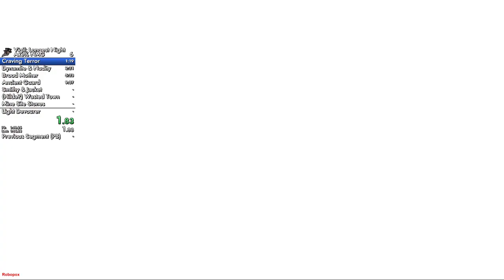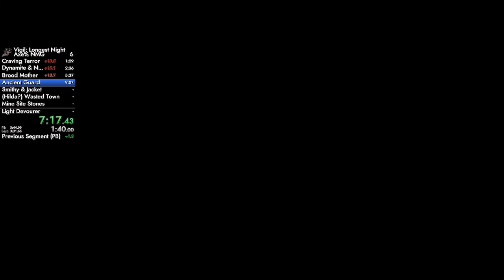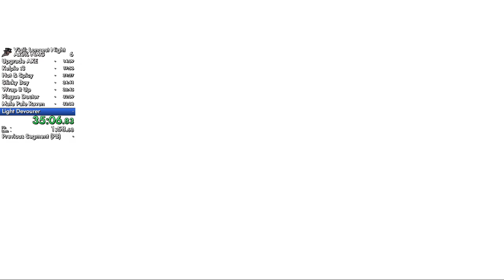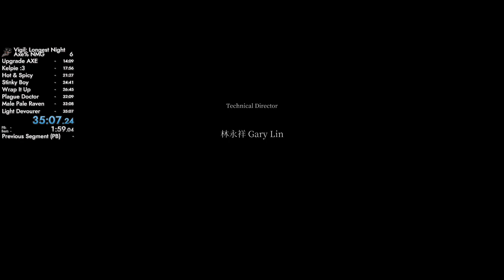Vigil: The Longest Night - Any% With An Axe (RTA 35:07)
I did this run in the hopes of stunning Lord Misty and Plague Doctor since they were the only weaknesses of the dagger route. Naturally this had a trade-off in a much worse Kelpie, EFC and Mad Pale Raven.